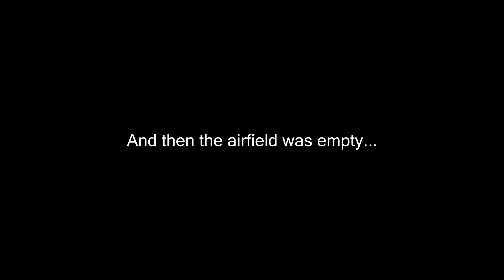DayZ - NWAF & The PSO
A little fun during stream at the NWAF..